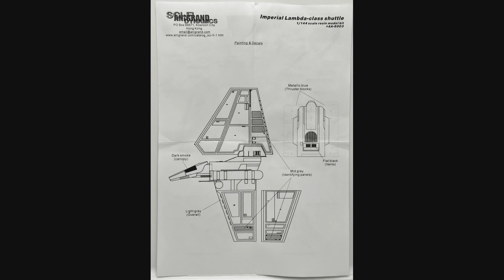1/144 Star Wars Imperial Lambda-Class Shuttle Kit# AA6002